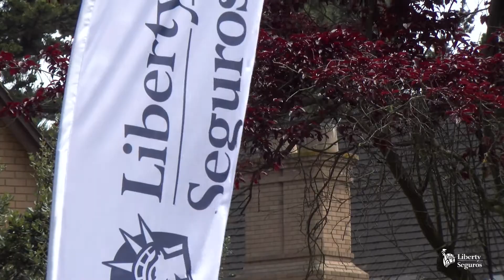XII Campeonato de Golf Liberty Seguros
La XII versión del ya clásico campeonato de Liberty Seguros en Rocas de Santo Domingo contó por primera vez con la presencia de Jeremy Dale, que realizó una demostración de sus habilidades.